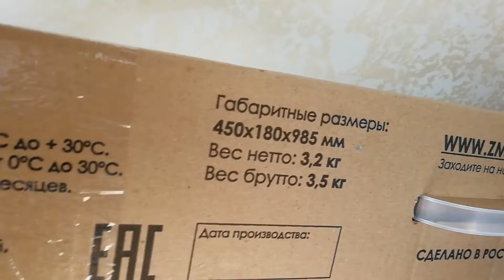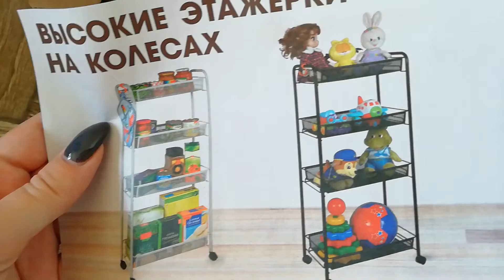Этажерка "Ладья 14К". Мои ФИАЛКИ.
Обзор на этажерку "Ладья 14К"
Цвет: серый
Габариты: 450х180х985 мм
В конце видео мои фиалочки.

Мой инстаграм @svet_vl_gri